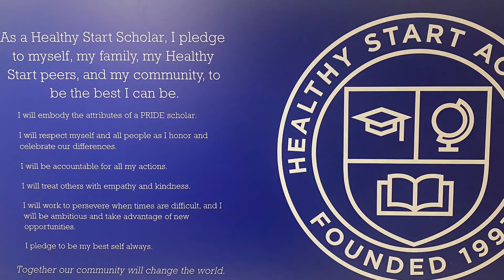2021 Schweitzer Fellow Paul Johnson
Paul launched a mentoring and enrichment program for minority fifth and sixth grade males who come from single-parent households to help them make better decisions, healthier behavior choices, and cope with any challenges they face from their social environment. NCCU awarded him the Dr. Odessa Lemay Smith Character Award and the John B Turner Award for Leadership Excellence in recognition of his work developing his program.